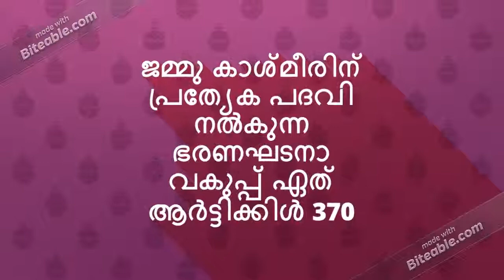KERALA PSC GK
general knowledge for kerala psc